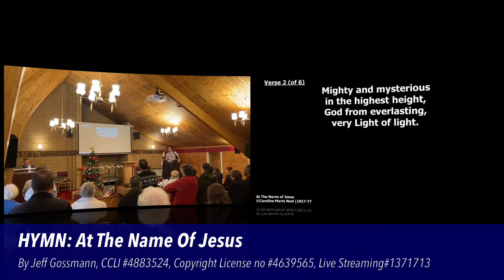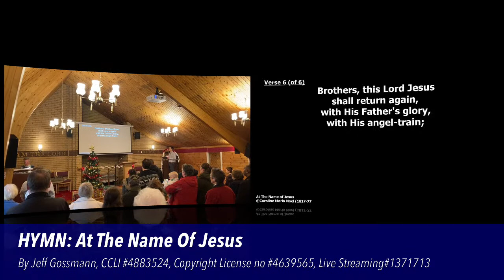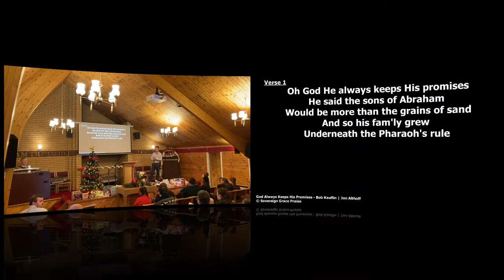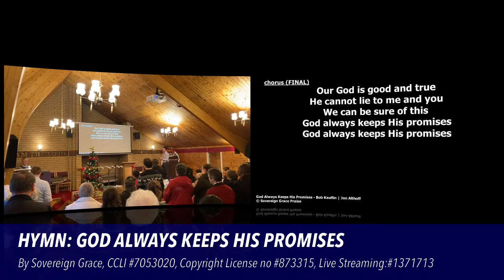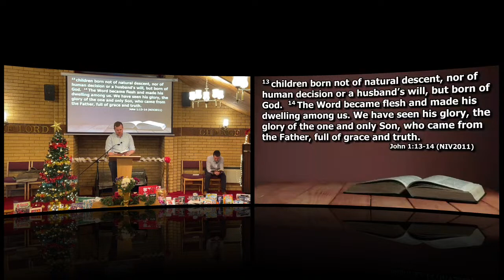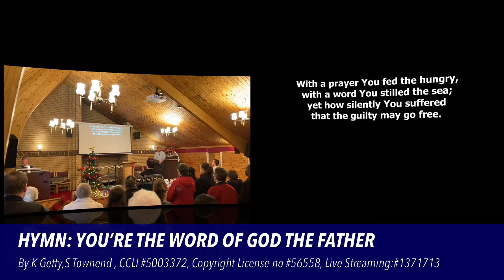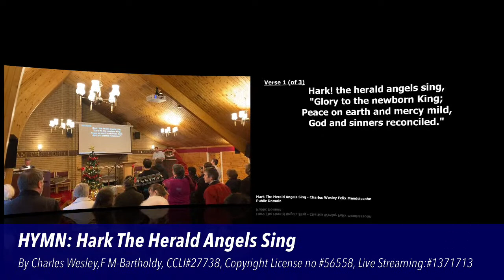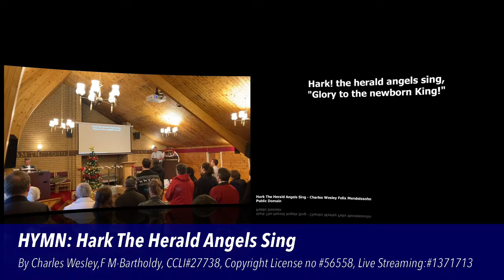Sunday 4th December 2022 - Sunday Morning Service